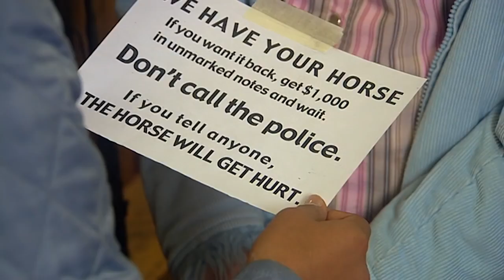The Saddle Club - Horsenapped | Season 02 Episode 07 | HD | Full Episode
Veronica’s horse Garnet is kidnapped and the Saddle Club set out to solve the mystery. Dorothée is invited by the French Olympic Panel to try out for selection for the Olympic training Squad, but if she passes it means leaving Pine Hollow.